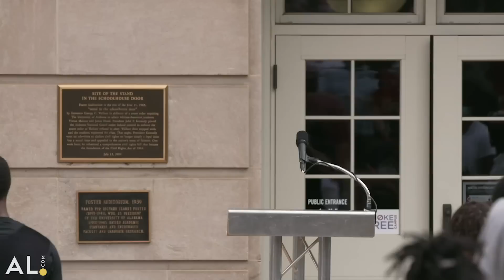Nick Saban, Najee Harris, players and staff speak during team's march to protest racial injustice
Alabama coach Nick Saban led a march Monday afternoon of hundreds of the university’s athletes, coaches and staff that was organized to protest racial injustice in the country.

Saban was at the front of a large crowd of players who walked from the Mal Moore athletic facility to Foster Auditorium’s schoolhouse door.

Saban later spoke in front of the schoolhouse door, where Alabama governor George Wallace infamously resisted federal desegregation efforts in 1963. Saban was joined by a group of speakers that included running back Najee Harris, linebacker Jarez Parks, center Chris Owens, athletics director Greg Byrne, president Stuart Bell, university police chief John Hooks and vice president/associate provost for diversity, equity and inclusion G. Christine Taylor.